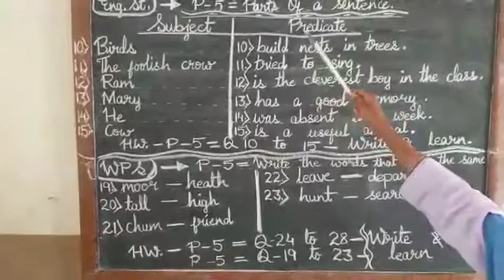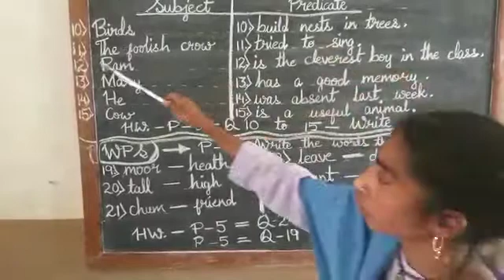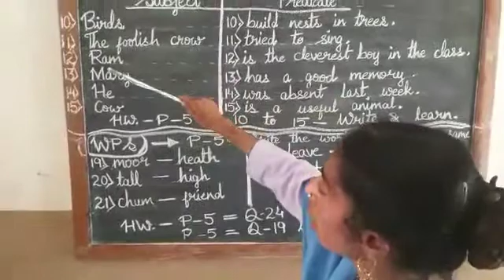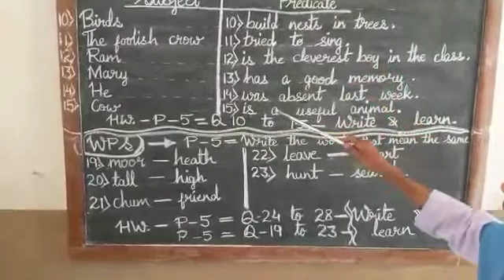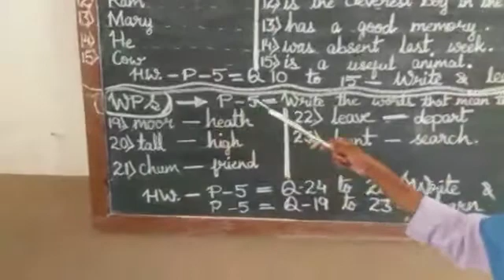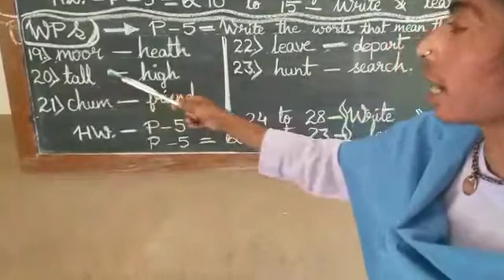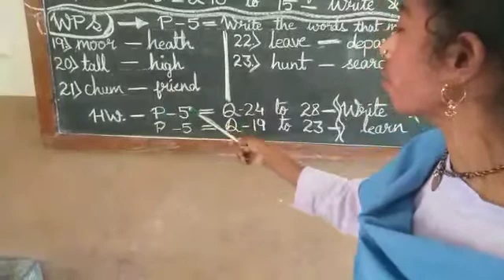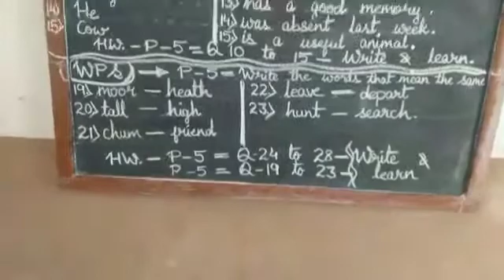CLASS - IV - ENG STUDY+WPS - 02- 03- 21 --- KD